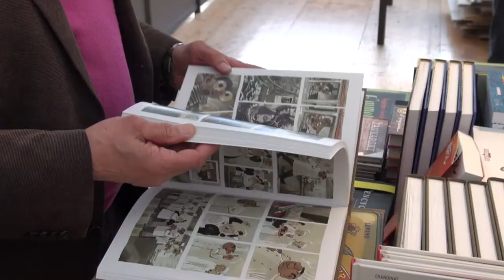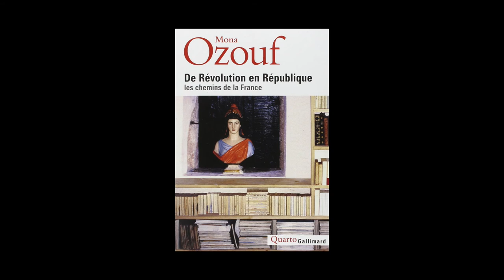Mona Ozouf - De Révolution en République, les chemins de la France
A l'occasion de l'Escale du Livre 2015 à Bordeaux, Mona Ozouf vous présente son ouvrage "De Révolution en République, les chemins de la France" aux éditions Gallimard.